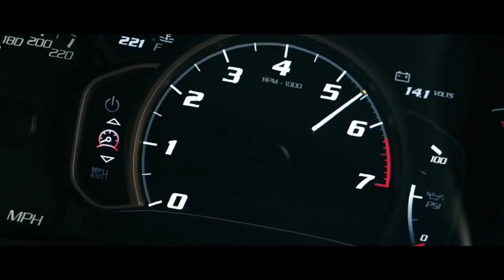The last Viper | short film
Steal Dodge Viper and escape with super speed, enthusiasm, excitement and piety